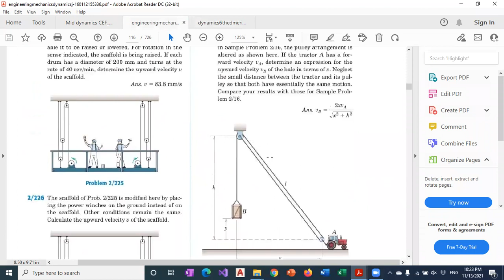Dynamics Online 7